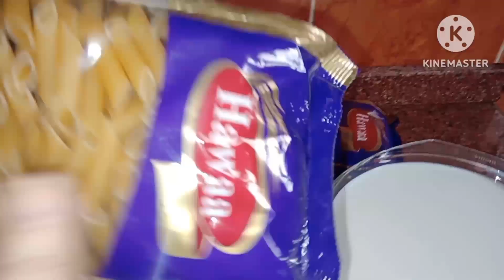طريقة عمل مكرونة بالبشاميل بالتفصيل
المكونات
لحمه مفرومة/ مكرونة/بصل/حليب
٥ معالق دقيق/ مكعب  مرقه
توابل /ملح/فلفل اسمر/سبع بهارات